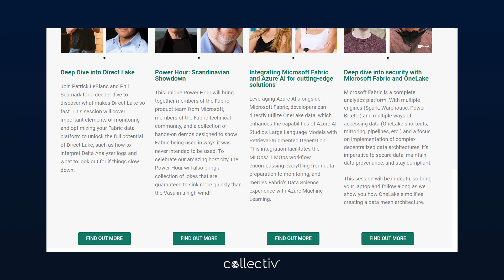Microsoft Fabric Community Conference (FabCon) Is Coming to Europe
We have some great news for all of our European Fabric users out there: FabCon is coming to Stockholm Sweden September 25-27!

Attendees will get access to a combination of speaker sessions, networking opportunities, and hands-on workshops. They’ll also have the opportunity to meet with tons of Fabric partners, including the entire Collectiv team.

*About Fabric Threads*

Unraveling Microsoft Fabric for you.

On Fabric Threads, Jill, Dennis, and the Collectiv team explore the world of Microsoft Fabric. Our Fabric experts will unravel this powerful solution to help you solve business challenges and achieve organizational success.

*Related Content*

*Partner With Collectiv*

Build a strong architecture, improve analytics, and leverage AI with the leading Microsoft consulting partner.